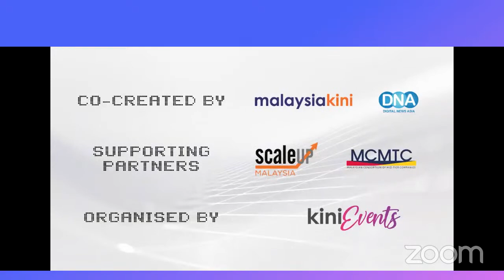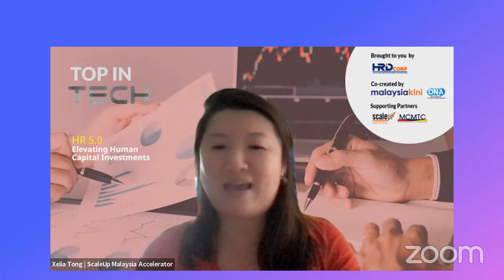Top In Tech Ep31: HR 5.0 | Elevating Human Capital Investments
[Top In Tech] The Human Resource (HR) department is no longer just about managing the people within the organisation, it plays a pivotal role in driving digital adoption and boosting employee productivity.

Tune in to this episode as Karamjit Singh, CEO of Digital News Asia and the panelists addresses the role of HR in driving the agility of the organisation and HR5.0 technological solutions in elevating human capital investments.

He will be speaking to:
- Datuk Ariff Farhan Doss, Chief Operating Officer, Human Resource Development Corporation (HRD Corp)
-Derek Toh, Founder & CEO, Hiredly
-Chai Ping, Site Leader & HR Director, Experian

Would you like to ask a question to the panelists? Share with us in the comment section below.